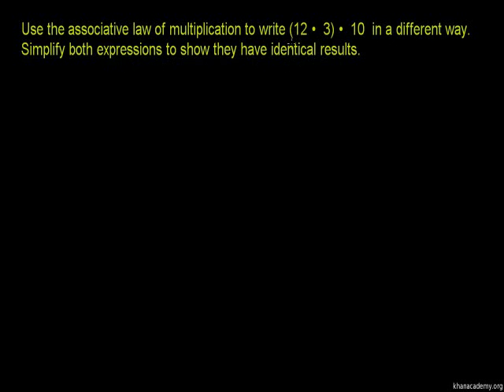Associative Law of Multiplication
U01_L4_T1_we6 Associative Law of Multiplication